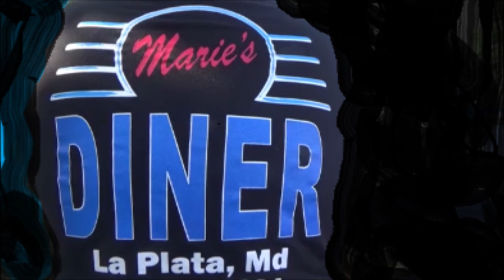1946 Chevrolet Hot Rod Custom Truck Dreamgoatinc Classic and Muscle Car Video